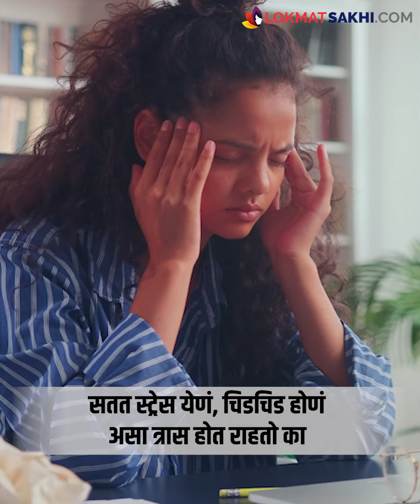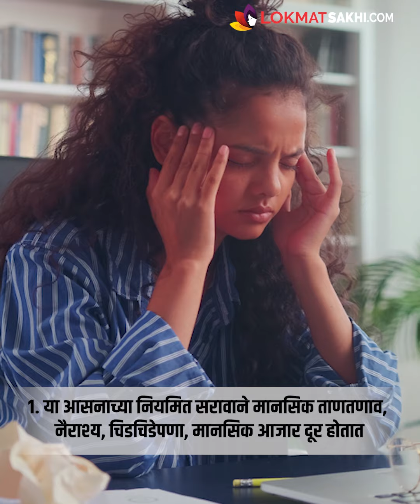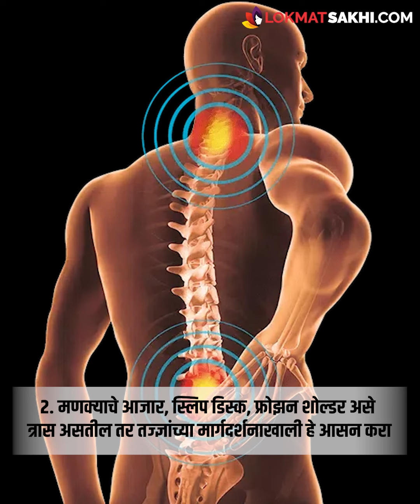मनावरचा ताण आणि चिडचिड कमी करण्यासाठी रामबाण उपाय | Simple Ways to Relieve Stress and Anxiety | MA3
तुमच्या मनावरचा ताण कमी होत नाहीये का?
सतत स्ट्रेस येणं, चिडचिड होणं असा त्रास होत राहतो का.
मग आजचा Video तुमच्यासाठीच आहे
कारण आज आम्ही तुम्हाला अशा एका सोप्या योगासनाबद्दल माहिती देणार आहोत
ज्यामुळे Stress आणि Depression वर मात करण्यासाठी मदत मिळू शकते.